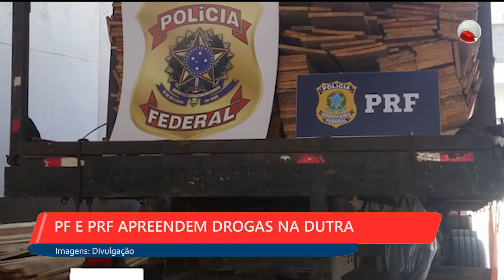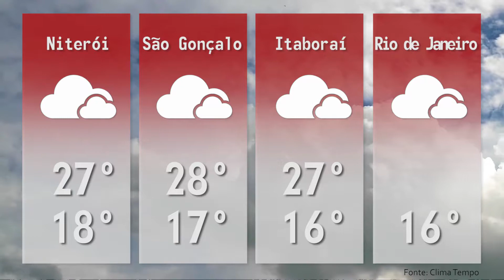2ª EDIÇÃO - Boletim TV Universo | 25/07/2018 | #152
- MULHER É DIAGNOSTICADA COM SARAMPO EM NITERÓI
 - TRUMP IRÁ PROPOR FIM DE TARIFAS EM EUA E UE